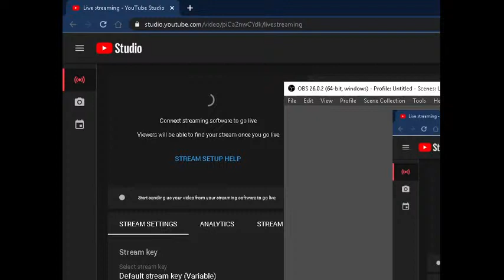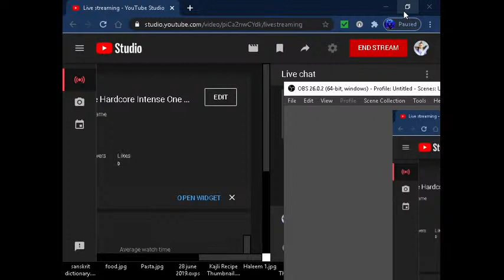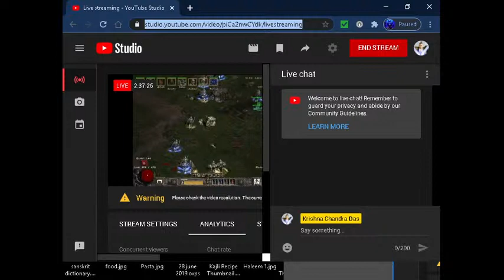S1E12 Live Hardcore Intense One Life Only 1 death lose everything Diablo 2 Lord of destruction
I always wanted to reach hell with Harcore Charater without dying once, the feeling is so intense that your character seeks you in your dream, you see the world of Diablo in virtual reality. When your character dies you lose it all.